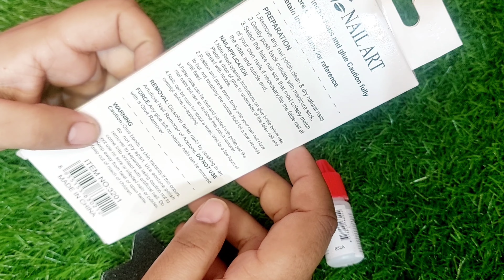How to: Apply Fake Nails like a Pro || Quick & Easy False Nails tips | nail extensions at home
nail extensions at home with fake nails

 nail extensions at home without uv light

nail extensions at home polygel

nail extensions at home daraz

nail extensions at home in 10 rupees

nail extensions at home without fake nails

nail extensions at home tutorial

nail extensions at home easy

nail extensions at home without machine

nail extensions at home remove